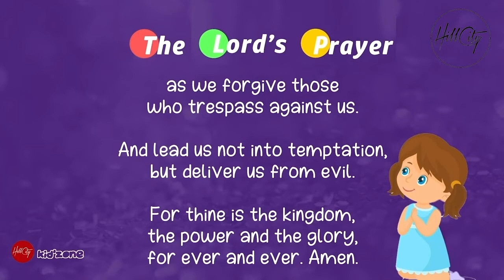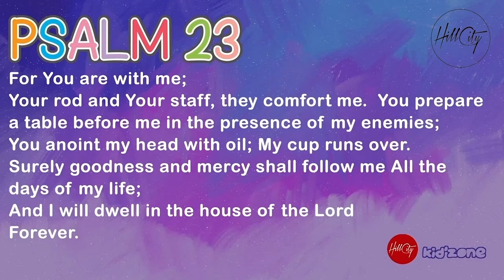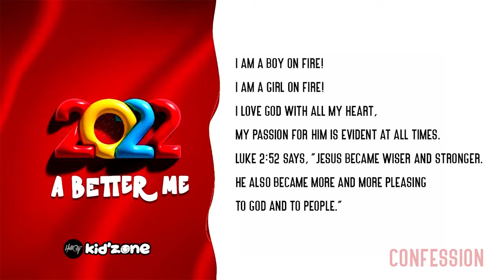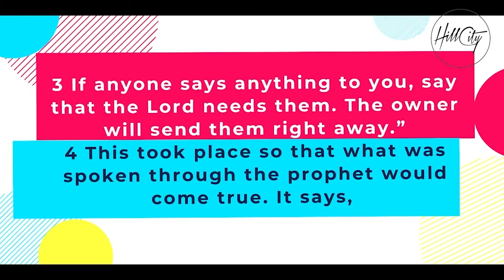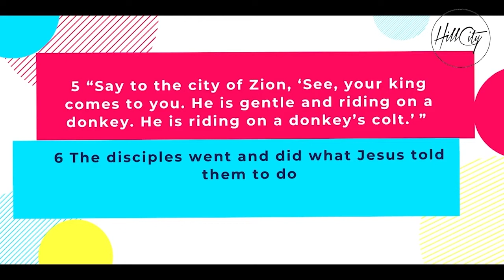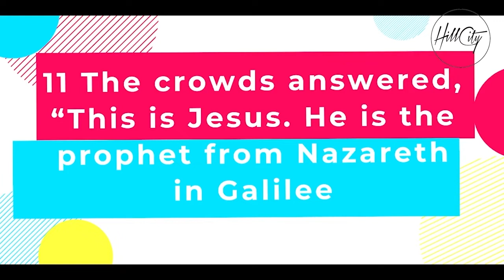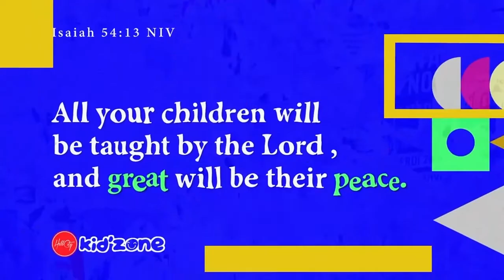Our King is Here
Today, our children will be learning about a very important event that took place before Jesus Christ got crucified - The Triumphal Entry!